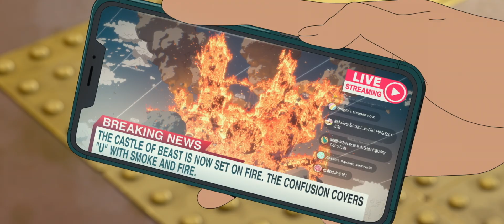BELLE | ZWIASTUN | NAPISY PL | w kinach od 1 kwietnia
Kim jesteś? Wyobraź sobie świat poza wyobraźnią, gdzie możesz zostać prawdziwym sobą i być wolnym. 5 miliardów użytkowników, jedno pytanie... Kim jest Belle?

Suzu na co dzień jest nieśmiałą uczennicą liceum. Po trudnym dzieciństwie czuje się samotna i zagubiona. Wszystko zmienia się, kiedy wchodzi do ogromnego, wirtualnego świata „U”, gdzie ucieka w swoją internetową postać. Tam nie jest już skrytą Suzu, ale Belle – piękną, utalentowaną i uwielbianą w całym internecie piosenkarką. Pewnego dnia jej koncert przerywa budzące grozę wirtualnego świata tajemnicze stworzenie. Czy uda jej się odkryć tożsamość zagadkowej Bestii? Zaskakujące poszukiwania okażą się podróżą pełną przygód i wyzwań oraz drogą do odkrycia swojego prawdziwego „ja” w świecie, w którym możesz być kimkolwiek chcesz.

Wizjonerski, nominowany do Oscara twórca „Mirai” i „Wilczych dzieci” Mamoru Hosoda przedstawia oszałamiającą wizualnie, szczerą i przejmującą opowieść o dorastaniu w erze mediów społecznościowych.

„Belle”
Tytuł oryginału: 竜とそばかすの姫
Reżyseria: Mamoru Hosoda
Kraj i rok produkcji: Japonia 2021
Czas trwania: 121 min
Wersja językowa: dubbing i napisy

Film w kinach od 1 kwietnia.